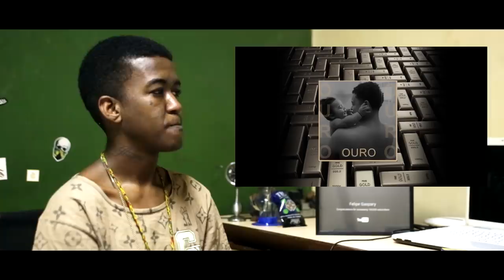Jhony REACT - 2 - Gustavo Oli - Grave treme (Prod. GucciBeatz x Bruxo)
Vídeo Reação da musica XXXXXXXXX
- Assista a musica original pelo link a baixo.

- O Canal é meu e Foda-se, posto o conteúdo que quiser e a hora que eu quiser,não se esqueça de se inscrever para não perde nenhum conteúdo.